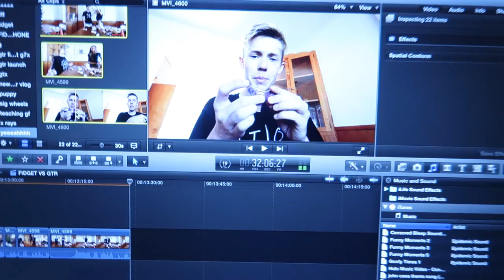1000mph FIDGET SPINNER VS GTR!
DIY 1000mph Fidget Spinner / Hand Spinner VS Iphone / Wine Glass / and now A Nissan GTR?

DIY HOMEMADE FIDGET SPINNER 1000PMH VS IPHONE SUPER CAR GTR